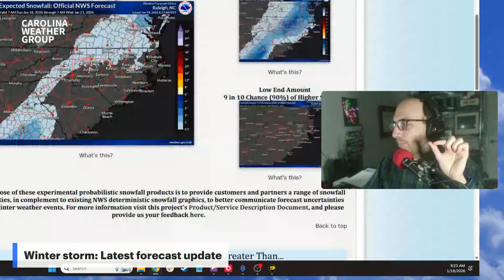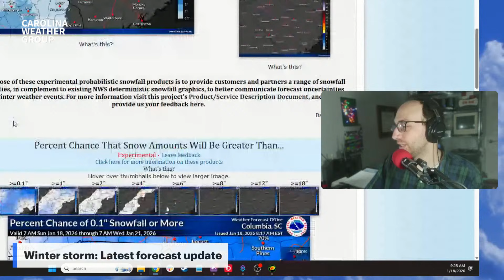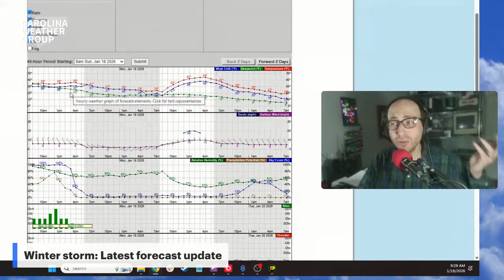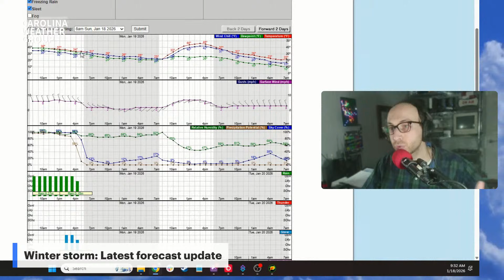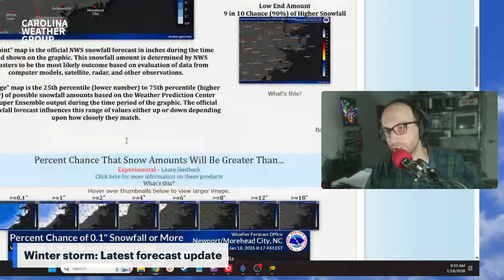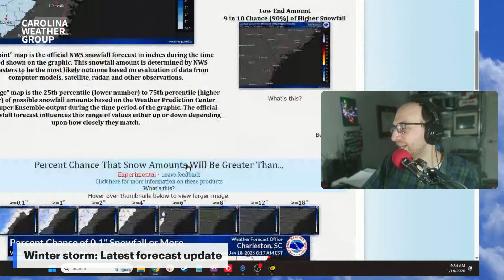Winter storm snow forecast: Weather in NC and SC 1/18/26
We are tracking a winter weather system moving through the Carolinas this Sunday. While many areas will see mostly rain, a transition to winter weather is beginning to our west near Augusta, Georgia.

In this update, James Brierton breaks down the latest computer models and National Weather Service data to show you who has the best chance of seeing snow and who will likely stick with rain.

In this video:
The Rain/Snow Line: We are tracking the changeover from rain to winter weather, currently visible near Augusta and moving east.
Snow Probability: Why the chances of significant snow have dropped for much of the region, but why a "trace to half an inch" is still possible for the I-85 and I-40 corridors.

City-by-City Breakdowns:
Raleigh: Currently holds the best chance (approx. 50%) of seeing up to 1 inch of snow due to a later changeover.
Charlotte: Mostly rain expected with a 16% chance of 1 inch of snow, though icy roads remain a concern overnight.
Columbia: Snow is unlikely (4% chance of 1 inch), but a few flurries are possible.
Greensboro/Triad: High probability (75-80%) of seeing a trace of snow, but lower chances for accumulation.
The Coast: Areas like Wilmington, Myrtle Beach, and the Outer Banks will see mostly rain.

Weather Models Discussed:
HRRR: Shows warmer air keeping most precipitation as rain.
NAM & GFS: Suggest a potential "last licks" burst of snow on the back end of the system, particularly for the Triangle area.

Stay Safe: Even if you don't see snow accumulation, temperatures will freeze overnight into Monday, potentially causing icy road conditions.

Join us throughout the day on the Carolina Weather Net for live-streaming updates tracking the snow across the Carolinas

⏱️ Timestamps: 00:00 - Intro & Current Radar (Augusta Changeover) 00:52 - Rain vs. Snow: Why the forecast changed 01:58 - Model Comparisons (HRRR, NAM, GFS) 03:00 - NC Forecast: Charlotte, Greensboro, & The Mountains 04:50 - SC Forecast: Columbia & Upstate Probabilities 07:18 - Temperature Profiles: Why it's mostly rain 09:48 - Central NC Deep Dive: Best chances in Raleigh? 13:16 - Coastal Forecast: Wilmington & OBX 16:21 - Live Traffic Cams & Real-Time Tracking

The Carolina Weather Group operates a weekly talk show of the same name. Broadcasting each week from the Carolinas, the show is dedicated to covering weather, science, technology, and more with newsmakers from the field of atmospheric science. With co-hosts across both North Carolina and South Carolina, the show may closely feature both NC weather and SC weather, but the topics are universally enjoyable for any weather fan. Join us as we talk about weather, the environment, the atmosphere, space travel, and all the technology that makes it possible.